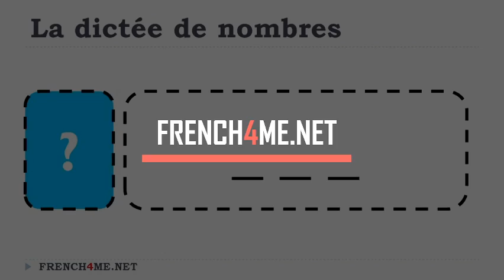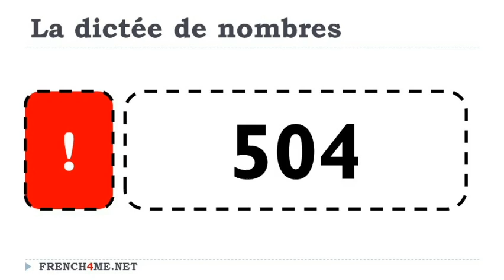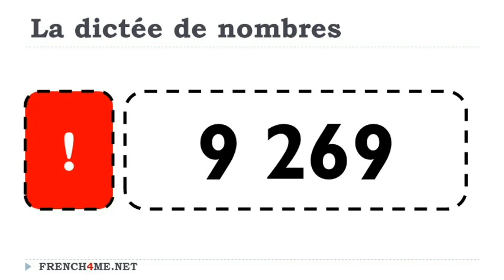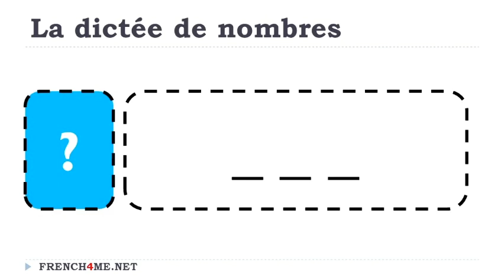Aprende francés I Dictado diario de números # 311